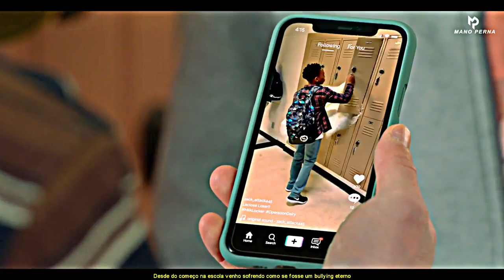Rap do kenny Payne ( Cobra kai ) - Um Mundo De Dor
Fixa técnica

● Sinopse Cobra Kai :
acontece 34 anos depois do filme original e segue um Johnny Lawrence fracassado, que busca redenção, ao reabrir o infame dojo Cobra Kai, reacendendo a sua rivalidade com o agora bem-sucedido Daniel LaRusso, que tem lutado para manter o equilíbrio em sua vida sem a orientação de seu mentor, sr. Miyagi